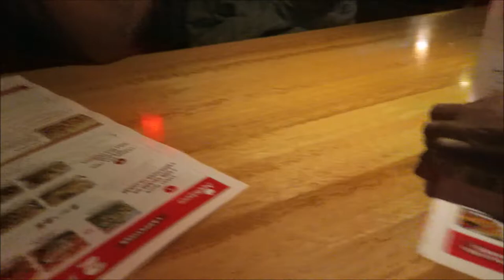RACCOONS IN THE NEIGHBORHOOD!!!